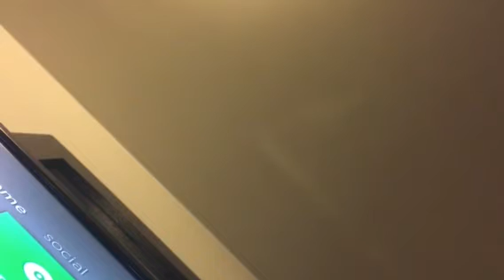Opening to Rogue One a Star Wars Story 2017 DVD